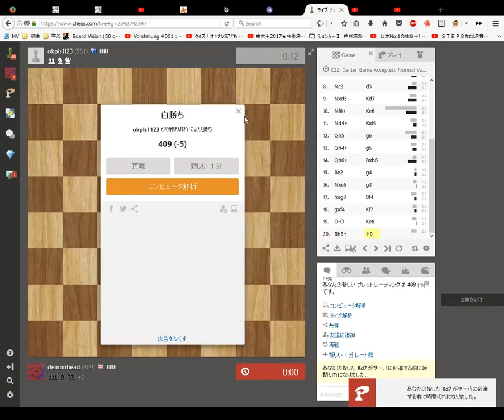Blindfold Chess 1 minute Blitz Game 37